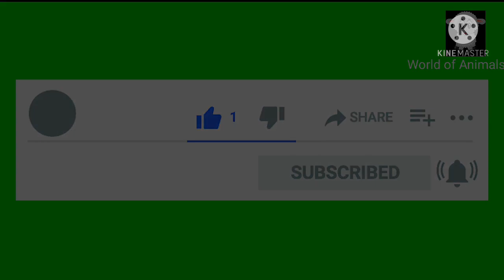WHAT A BEAUTIFUL HORSE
This channel is based on the Animals all around the world,in this channel i provide knowledge, behaviour,nature and social importance of different aninmals as well as their activities in nature
Most asked queries
Most Dangerous Dogs on the Earth
Most Beautiful Animals on the Earth
Biggest Animals on the Earth
Animal lover
Pet Animals
Wild Animals
Babies of Animals
Social Animals
Rottweiler is a one of the very Dangerous Dog among the most dangerous Dogs on the Earth, that's why this Dog is banned in Most of the Countries